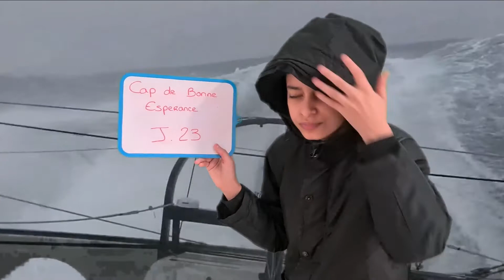Virtual Vendée Globe clg Barbara Stains. Les Sables d'Olonne